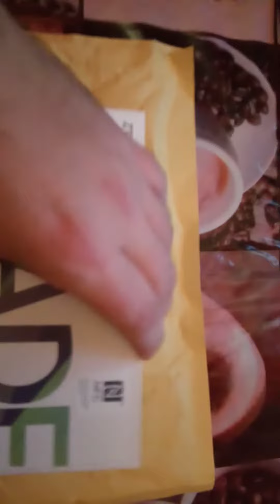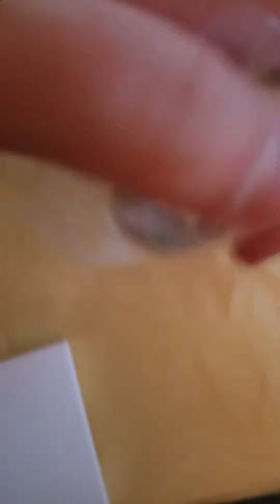Огляд мобільного телефона ZTE Blade V30 Vita 4/128 GB Green з Розетка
Моє розпакування мобільного телефона ZTE Blade V30 Vita 4/128 GB Green придбаного в інтернет магазині Розетка